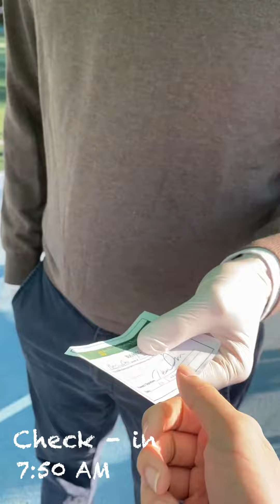Day in the life of an APIS student - COVID-19 Edition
A day in the life of an APIS Seoul student during a pandemic.

Edited and filmed by: Aidan S (G11)
Nurturing leaders of the New Pacific Century.